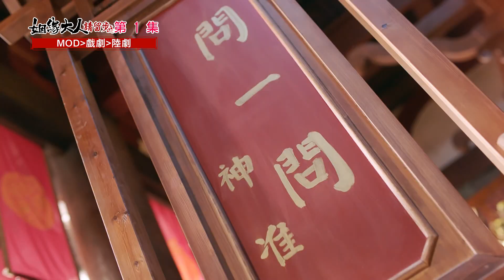【姻緣大人請留步】EP1 天降桃花！高冷神仙從天而降，撞上媒館老闆娘上官雅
【姻緣大人請留步】隨選隨看，請至以下路徑觀賞
MOD隨選：戲劇-陸劇

👇以下連結按追蹤👇
✅綜合台IG